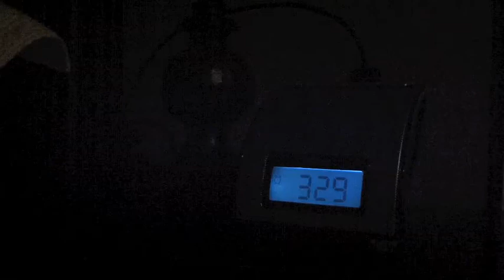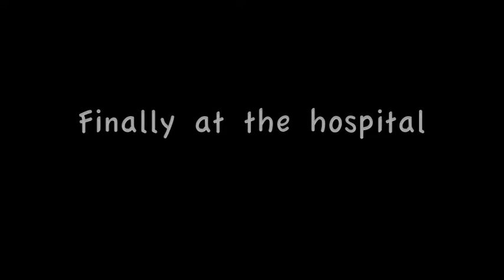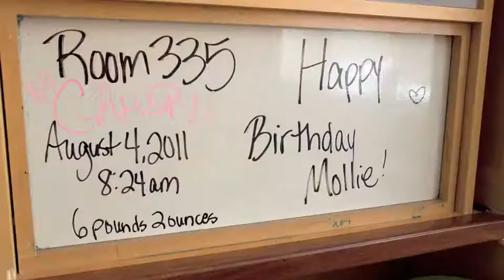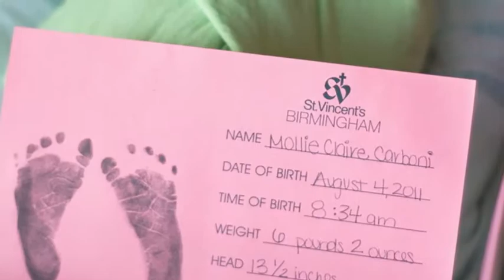Mollie's Birth Video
These are highlights of the first few days after Mollie was born. Music is listed below:

Yolanda Be Cool - "We Speak no Americano"

Rascal Flatts - "My Wish"